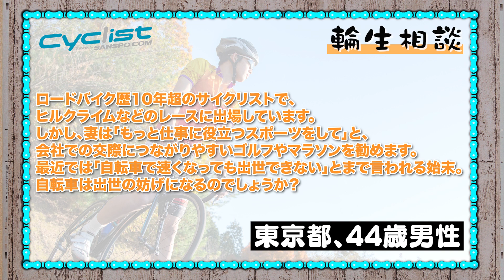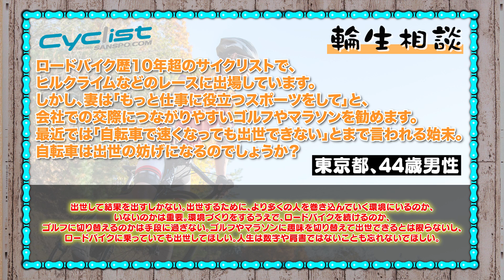ロードバイクは出世の妨げになるのか？ 栗村修さんが回答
Cyclist.sanspo.comの人気連載「栗村修の"輪"生相談」の動画企画をお届け。かつて取り上げたテーマを改めて振り返り、多くのサイクリストがいただく疑問に自転車おじさん（ツアー・オブ・ジャパン大会ディレクター）こと栗村修さんにお答えいただきます。

今回は44歳男性から寄せられた「ロードバイクは出世の妨げになるのでしょうか？」という質問がテーマです。相談者は、妻から「会社での交際につながりやすいゴルフやマラソンを勧められている」とのことですが、出世とロードバイクの関係をどう考えたらいいのでしょうか。栗村さんがお答えします。

▼関連URL
-自転車情報総合サイト「Cyclist」-

サイクリストTVは、自転車情報総合サイト「Cyclist」と一般財団法人日本サイクルスポーツ振興会（JCSPA)が運営する自転車総合YouTubeチャンネルです。